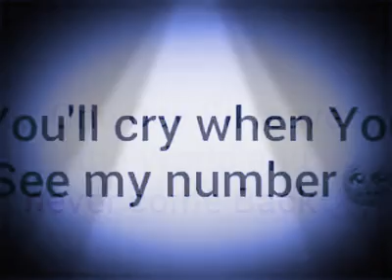Humko hamise churalo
Singing by Andriya Patamajhi